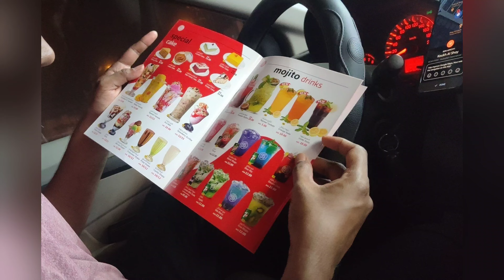இந்த மாதிரி இருந்தா குழந்தைங்க jollya sckool ku போவாங்க /EASY HIGH PROTEIN PANEER WRAP/weekend vlog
HONEY BEE ஆக மாறிய என் மகள்😂/ HEALTHY & TASTY AH இப்படி ஓரு PANEER ROLL சென்ஜி பாருங்கா/weekend vlog